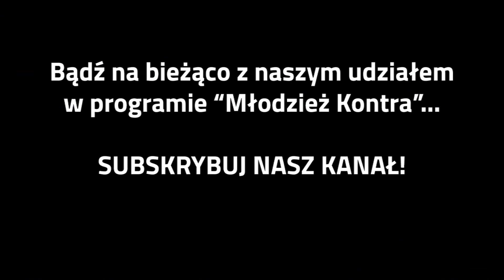Młodzież Wszechpolska vs. Anna Siarkowska (PiS)